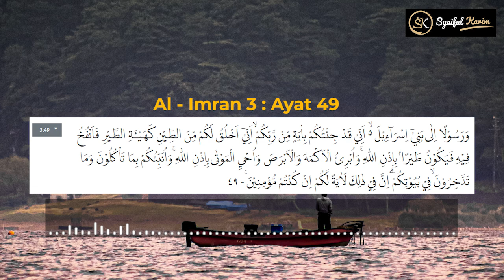EP. 204 - 1/3 SUDAH HIDUPKAH ANDA | SYAIFUL KARIM | KAJIAN MAKRIFAT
Produser                       : IMAN PRABOWO
Praoduser Operasional : MD RUHANDA
Cameraman                  : ABAH DADAN
                                          RIFKY
Video Editor                  : M D RUHANDA
                                          ALDWIN
                                          M AZFA
                                          RIFKY
Wardrobe                      :  NADIA
                                          WIRA
Original Music Opening & Closing
Judul  : FAJAR MENJELANG
Ciptaan & Arransemen : M D RUHANDA

Produksi                        : SSK Production

Bagi para sahabat yang ingin mengikuti Kelas Online dapat menghubungi Nomor berikut
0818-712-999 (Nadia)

Dan bagi para sahabat yang ingin belajar lebih lanjut, dan ingin berjumpa dengan Ayah Gu-Ru dapat menghubungi
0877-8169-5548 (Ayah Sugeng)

Dan untuk para sahabat yang ingin membeli buku Ayah Gu-Ru dapat menghubungu
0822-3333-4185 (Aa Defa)